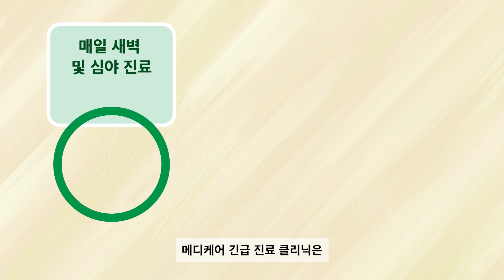When should you visit a Medicare Urgent Care Clinic? – animation (Korean)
Information to help you decide where to go when you have an illness or injury. To find a Medicare Urgent Care Clinic near you, visit health.gov.au/MedicareUCC.